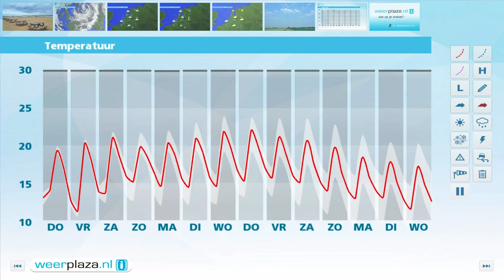Weerbericht woensdagmiddag: Morgen meer zon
Geleidelijk draait de wind naar het noordoosten en vannacht klaart het al wat meer op. In het oosten kan het nevelig worden. Het koelt af tot 11 graden. Morgen wordt het van het noordoosten uit zonnig. Het wordt 20 graden bij een matige en aan zee soms vrij krachtige noordoostenwind.